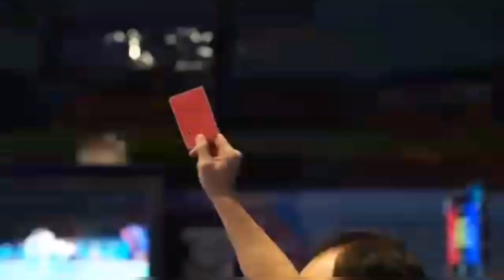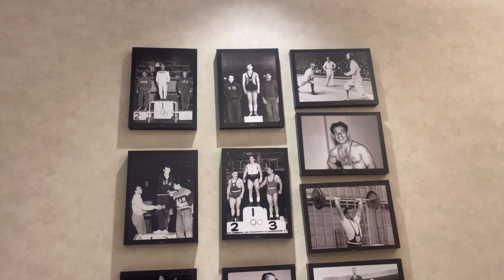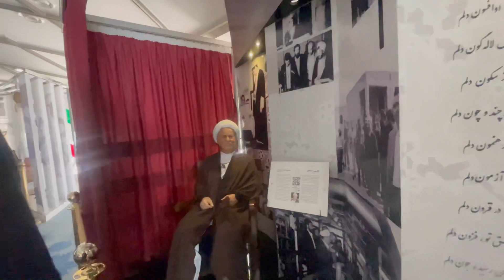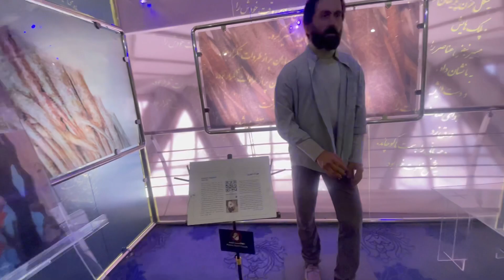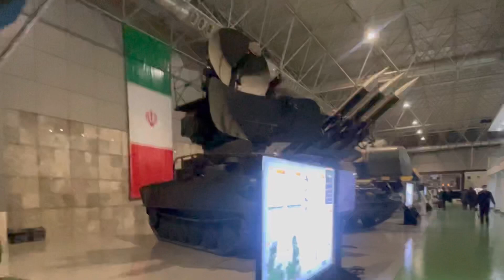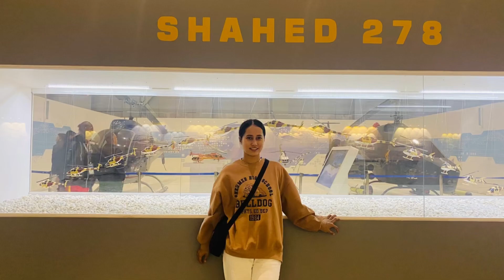🇮🇷 IRAN the most dangerous country yet the most beautiful